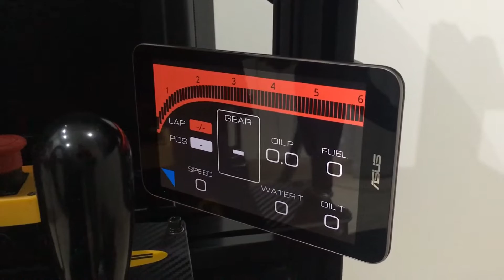Mi Setup | Simracing Cockpit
↓↓↓↓↓Características y enlaces Simulador y PC ↓↓↓↓↓

Simulador:

Oculus: Rift CV1
Base: OSW SimuCube Kit Tomo Meglic
Volante: Fanatec ClubSport BMW GT2 M3
Volante: Fanatec ClubSport Formula Carbon
Modificación Volantes para OSW: SimracingCoach
Pedales: Fanatec ClubSport V2
Shifter +: FrexGP
Shifter H: Thrustmaster TH8A
Baquet: Sparco Rev Fibra 2016
Soporte Triple Monitor On Foot JCL Simracing
Cockpit To Be Faster V2 JCL Simracing
Freno de Mano: Driving Throne
Guantes: Sparco Arrow H-7
Foco Led: Aputure Amaran HR672W CRI95
Camara: Logitech Brio
Camara: GoPro Hero3 Black Edition
Camara: GoPro Hero7 Black Edition
Camara: Logitech C920

Mi Pc:

Caja: NZXT Phantom 820
Teclado: Corsair K70 Cherry MX Blue Mecánico
Cascos: Astro A50
Fuente: Corsair CX850M
Placa: Gigabyte z170x Ultra Gaming
CPU: Intel I7 6700K 4.00Ghz
Refrigeración Liquida: Corsair H100i v2
RAM: Corsair Venegance 16GB DDR4
Disco: 2 x 2TB 64MB SataIII 5900RPM 3.5 Seagate
Disco: SSD OCZ Agility3 120GB
Grafica: Nvidia GForce GTX 1080
Triple pantalla: Benq GW2760HS
Capturadora: Elgato Game Capture HD60 Pro